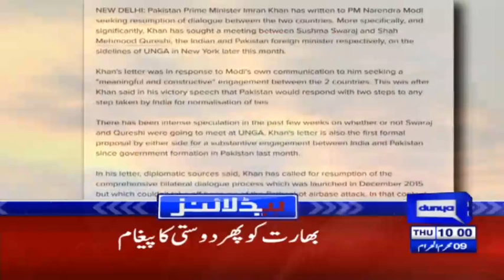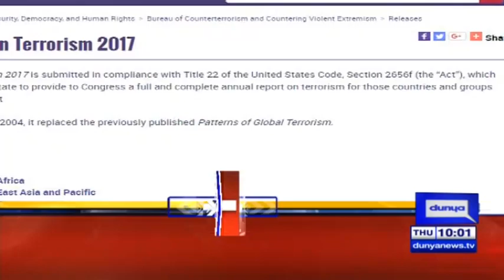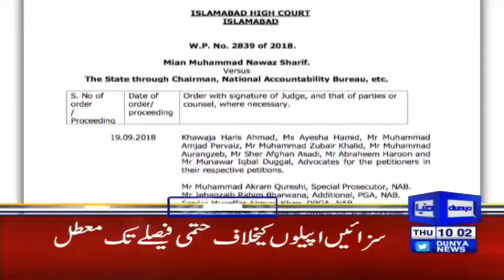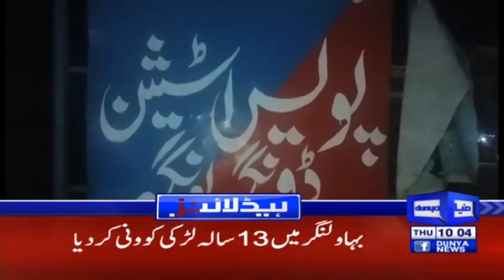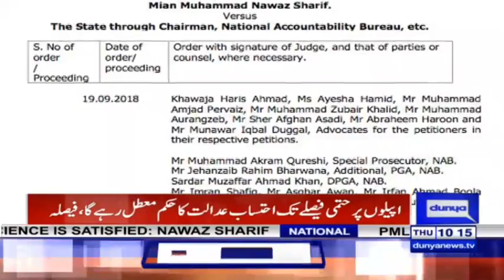Trump Considering To Restore Pakistan's Security Funds | Headlines 10 AM | 20 September | Dunya News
Trump Considering To Restore Pakistan's Security Funds | Headlines 10 AM | 20 September 2018 | Dunya News